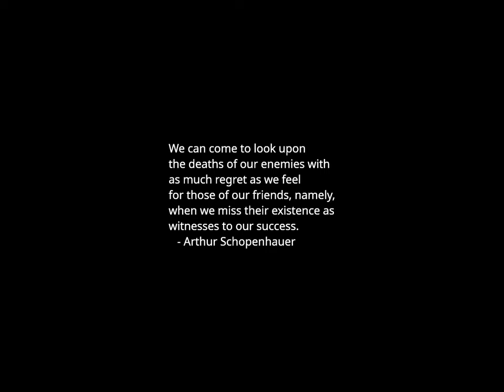Sunset Time-lapse: Saturday, October 28, 2023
Today's headlines:

Trump warns US enemies: spill 'drop of American blood' and we'll spill 'gallon of yours'

Israel withdraws diplomats from Turkey after ‘harsh’ rebuke from Erdogan

2024 presidential candidates rally behind Pence after he suspends campaign

Trump tensions with Michael Cohen explode: Inside the courtroom

DeSantis says there’s no ‘moral equivalence’ between Israel, Hamas

Cheryl Hines slams Biden for not providing RFK Jr. security detail

Sunday shows preview: All eyes on Middle East as Israel escalates ground war in Gaza

Lizzo seeks dismissal of sexual harassment lawsuit from former dancers